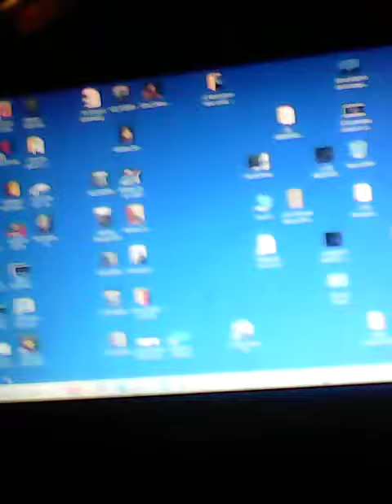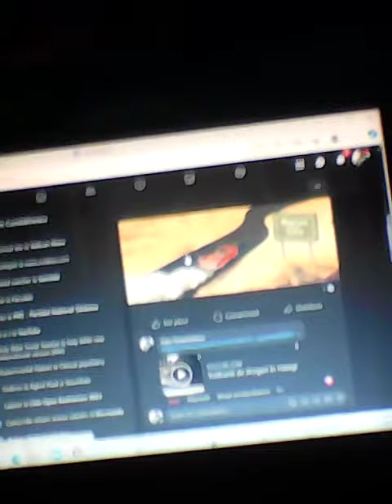VIDX20231102 175732 1